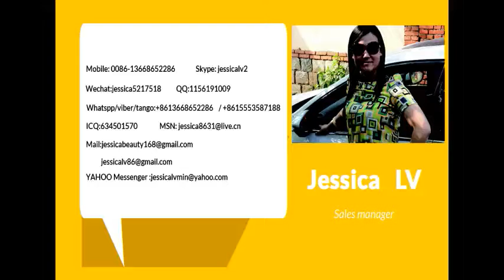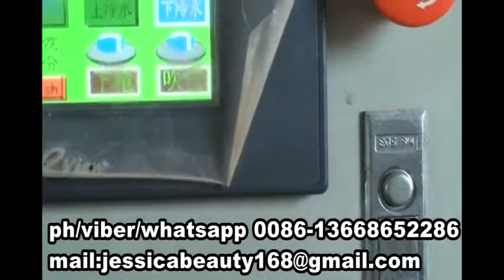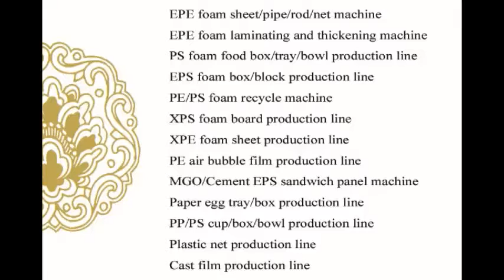jessica-eps foam cup forming machine WhatsApp 0086-13668652286